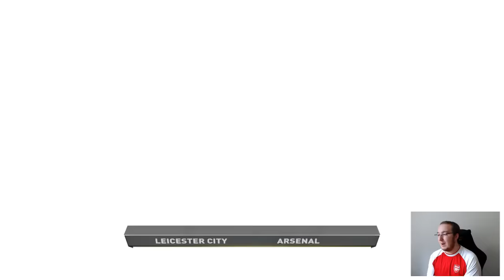FIRST GAMES! ARSENAL CAREER MODE - EPISODE #2 (FIFA 17)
Gaming Chairs!